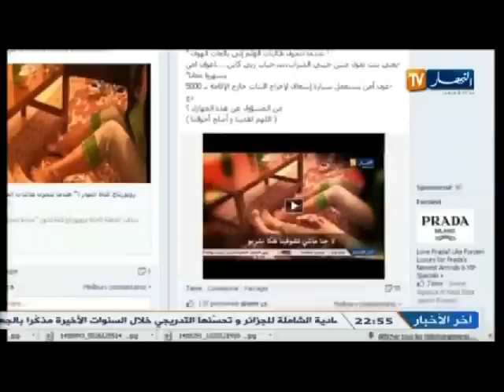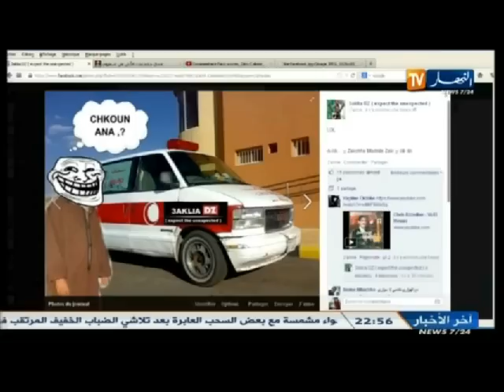حصة خاصة مع طالبات الإقامات الجامعية الجزء 4